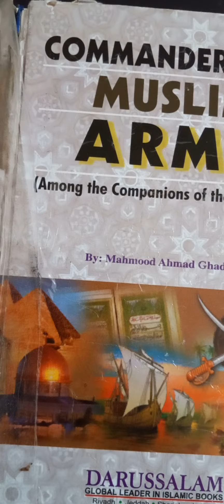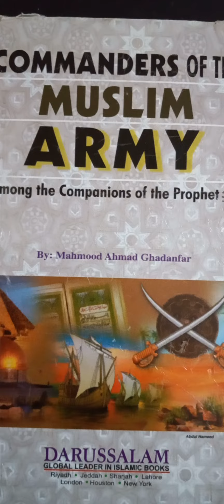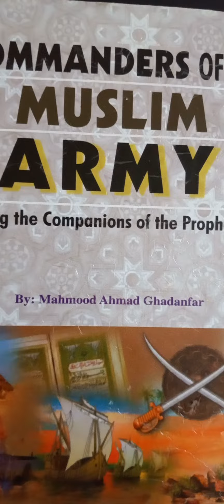Video 12(Military Legendary Legacy of Muhammad Alayhi'Ssalaam*Era Of Abu Bakr*Military Action Next)!